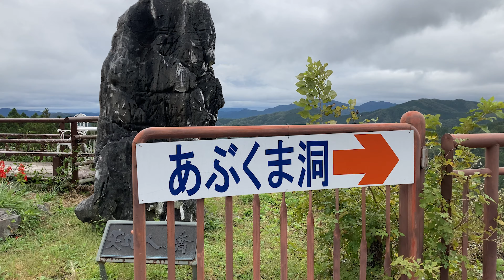あぶくま洞ヒルクライムに遊びに行ってきた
あぶくま洞ヒルクライムへ遊びに行ってきました！
エントリーが体重別であったのですが、調整できないと思って無差別級を選びましたが、蓋を開けると強い人ばかりでした(ヽ''ω`)
先頭集団は最初から諦めてマイペースに上りました
1回目はブラウブリッツェンの子とゴール
2回目は踏めず厳しかったです

久しぶりのレース　楽しかったです👍
こんにちは
ロングライダーやってます、赤カメラと申します。
ロングライド研究所代表
自転車で長距離を走るサイクリストです

---使用機材---

IphoneSE等

一眼レフ
Canon EOS6D
Canon EF 24mm F1.4L
Canon EF70-200mm F4L IS USM

ライト
OLIGHT RN1200(提供)
キャットアイVolt300 1200等

テールライト
CAT EYE　TL-LD570Rリフレックスオート
CAT EYE　TL-LD155-R　OMNI5

Adobe Premiere Elements 2021